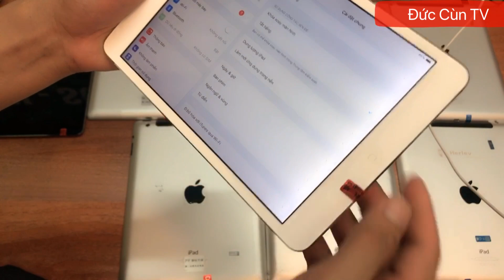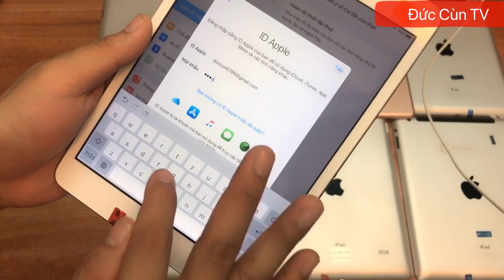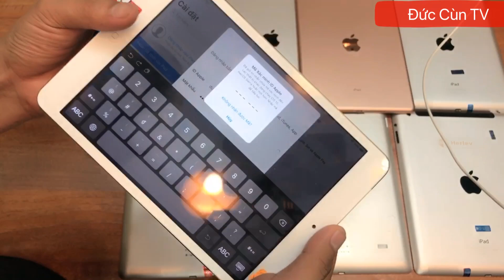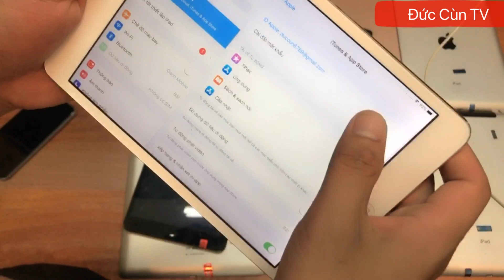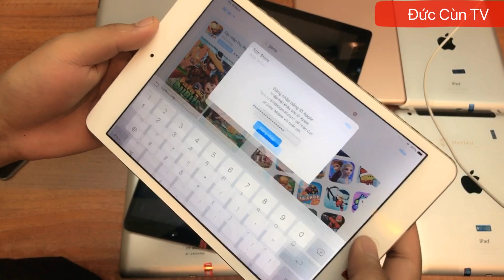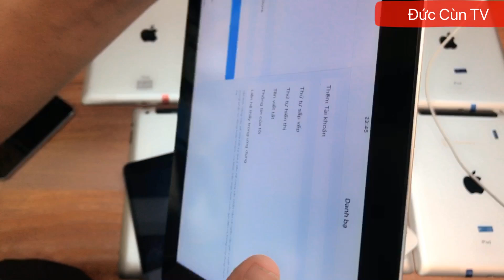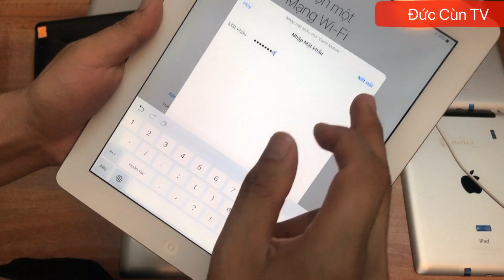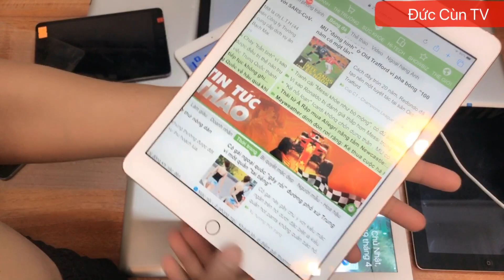HỌC SINH HỌC ZOOM GIÁ RẺ IPAD4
ĐỨC CÙN TV stayhome ipad#